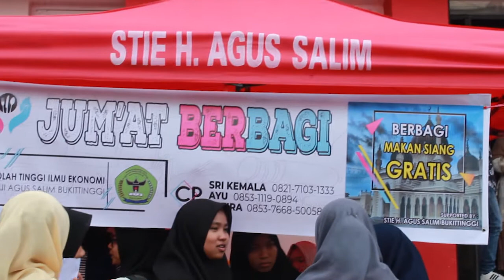JUM'AT BERBAGI - STIE HAS Berbagi Makan Siang Gratis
Kita tidak akan pernah tahu kapan kebahagiaan itu akan datang. Untuk itu, ketika kebahagiaan menghampiri, jangan lupa untuk berbagi. Apa artinya hidup dalam kelimpahan jika hanya dinikmati sendirian? Kamu mungkin paham bahwa “bumi itu berputar”, mungkin tidak selamanya kita bisa “memberi”. Mungkin saja adakalanya juga kita dalam posisi “meminta”.

Oleh karena itu, kita harus menjaga sikap saling berbagi dengan sesama. Percayalah berbagi itu indah, meskipun hanya berbagi sebuah senyuman.